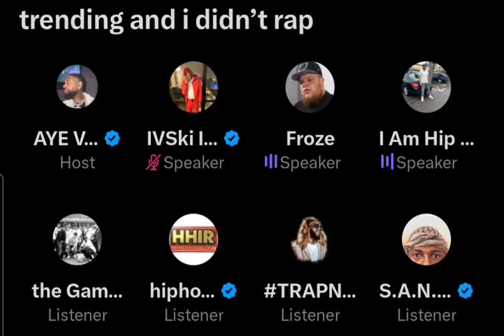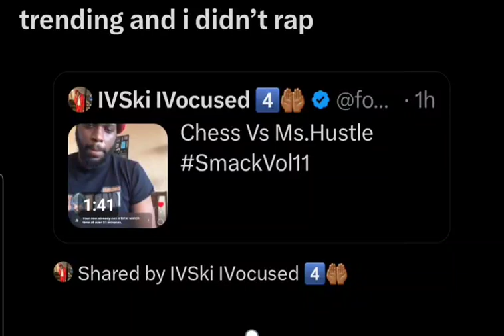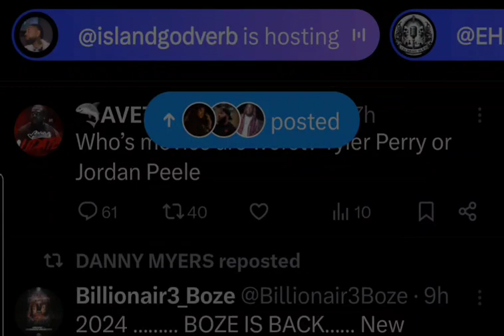ayeverb twitterspaces battlerap thegametapes